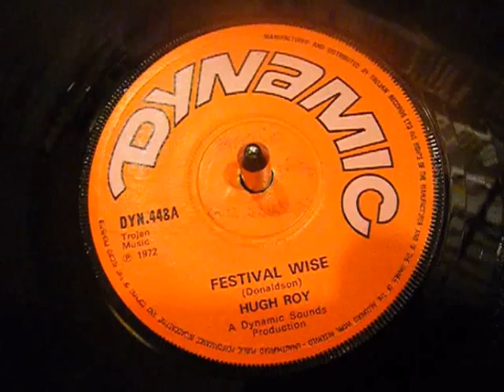U-Roy (Hugh Roy) - Festival Wise - Trojan Reggae - 45 rpm Vinyl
RIP to the great DJ  U-Roy 21 September 1942 – 17 February 2021
Classic toasting over Eric Donaldson's "Blue Boot".